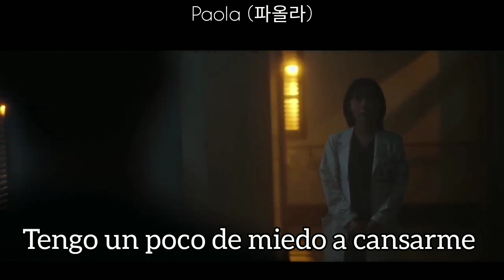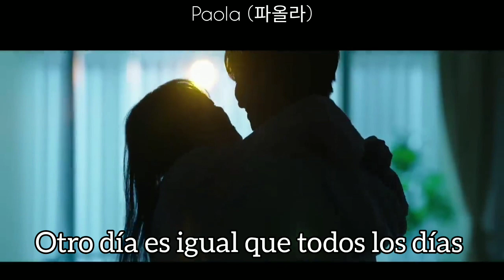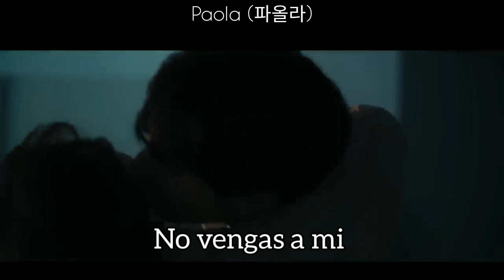Lee Won Seok - Day By Day (Dorama Doctor Romantic 3) Ost Part. 9 (Sub Español)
Holaa 🤗🤗

Hoy día terminé de hacer este vídeo del ost del dorama doctorromantic3 LeeWonSeok daybyday escúchenla y véanla.

Muchas gracias ✌️ por ver siempre mis vídeos

Denle 👍 al vídeo

Activen sus 🔔🔔